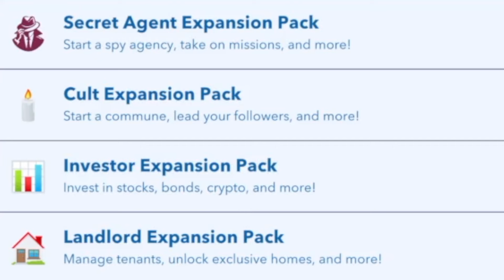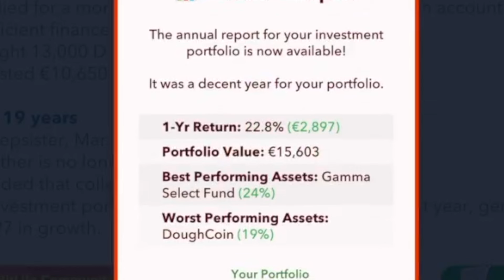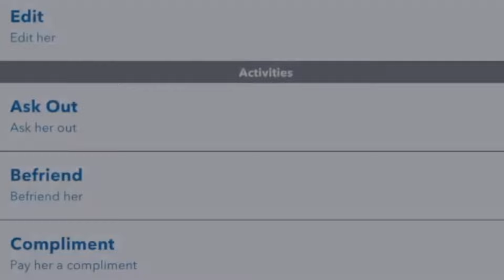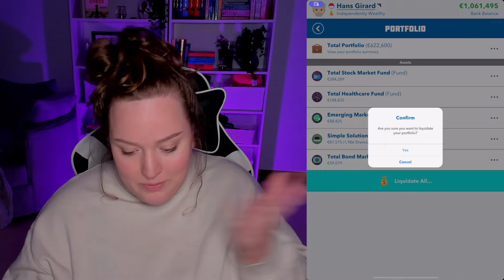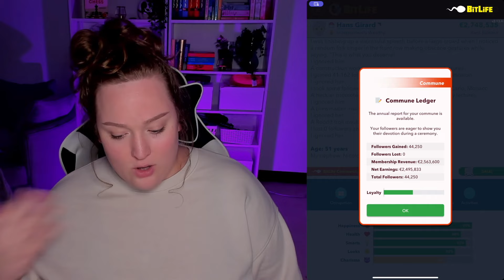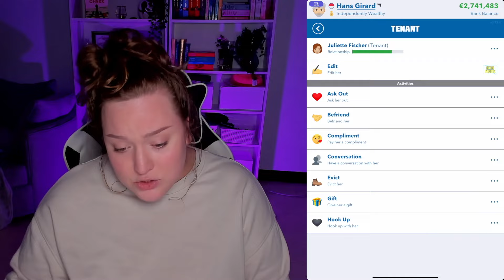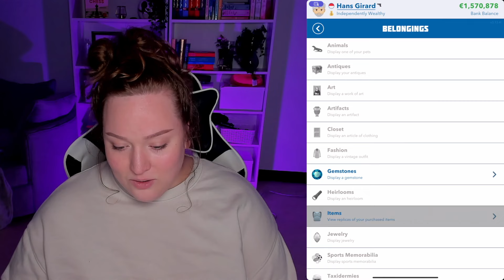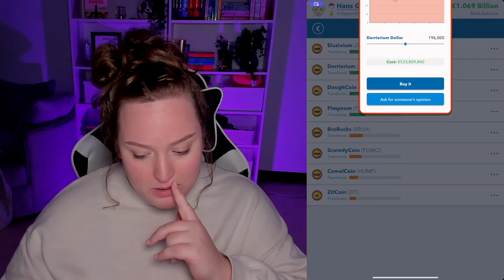I USED EVERY EXPANSION PACK IN BITLIFE IN ONE LIFE?!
Today I attempt the IMPOSSIBLE in Bitlife. I try to use ALL 5 EXPANSION PACKS in ONE LIFE!

Podcast: @LostandLoudPod